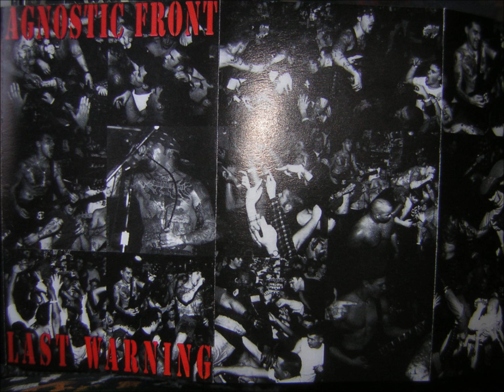Agnostic Front - Self Pride.wmv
Agnostic Front  - Self Pride

From the My Life, My Way CD

Nuclear Blast Records 2011

The photo is a cover of their Last Warning tape, from 1992.